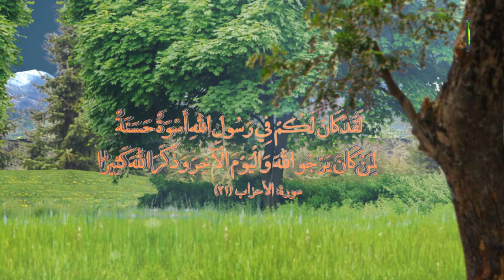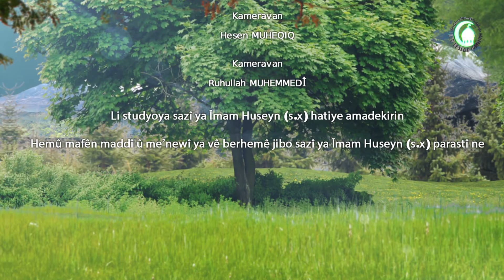169. REÇKÊN GIHANÊ NÎVEKÊ - Mamosta Seyyid M. Zekî TORÎ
Her yek ji wan jibon gihana ’etîdalê  fikrek jibon xwe heya ema li hemû karênda reyek lazima bet hilbijartin ku reka aqilanbê.